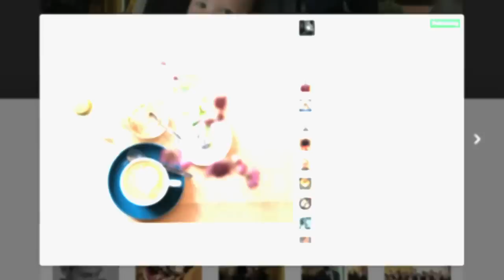Join Stefan Ishizaki and his Galaxy friends on a tour of Stockholm, Sweden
LA Galaxy midfielder Stefan Ishizaki and a few of his best LA Galaxy friends, take you to see the best of what Stockholm, Sweden has to offer.